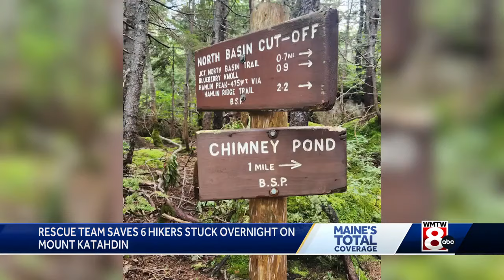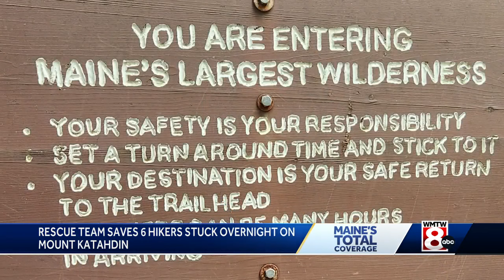Dangerous rescue on Maine's tallest mountain takes nearly 24 hours